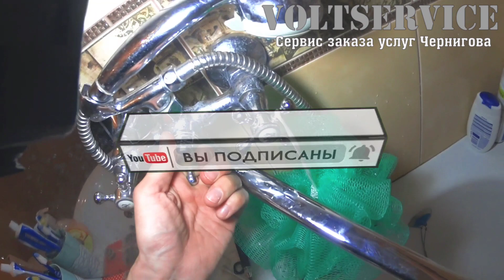☑️Ремонт смесителя в ванной комнате 🚿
Поступила заявка на ремонт смесителя. Принял заказ и выполнил задание 😉👍